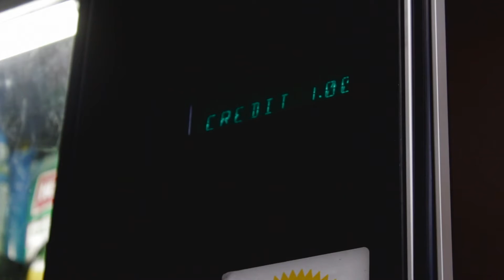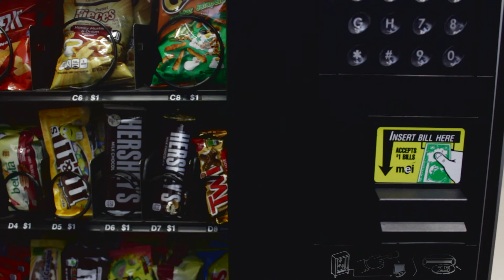That's not how you eat a Kit Kat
New Hope Academy sophomore Michael Riehl, future superstar filmmaker and Wes Anderson devotee, shot a fun, quirky short film titled “That's not how you eat Kit Kat.” Michael was inspired by a classmate’s peculiar method for eating the chocolate bar. “Kit Kat” was entirely produced in the NHA Mac Lab. Michael used Adobe Premiere to edit and color grade the film. Recently, Michael and his cast held a special screening and a lively Q&A session for NHA students and staff. Now, here it is for the world to enjoy!